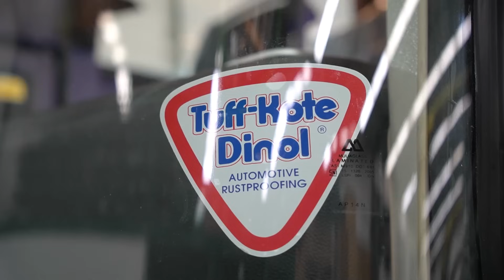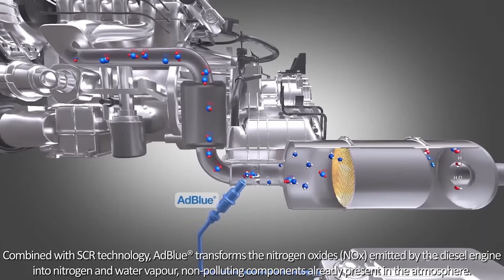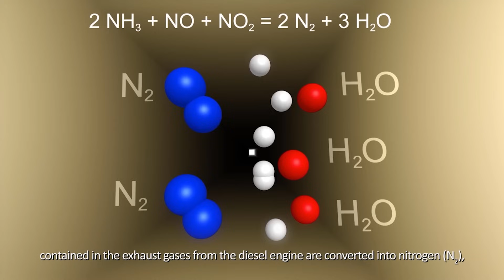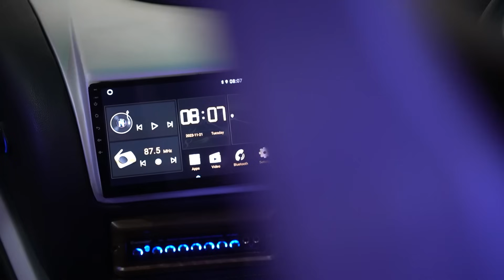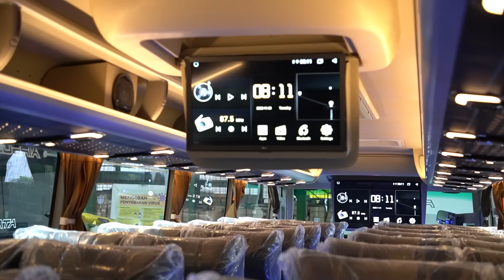Hadirkan Bus Terbaru dengan Konsep Baru! JETBUS5 MHD PO KOSAYU : Mercedes-Benz OH1626L M/T EURO4